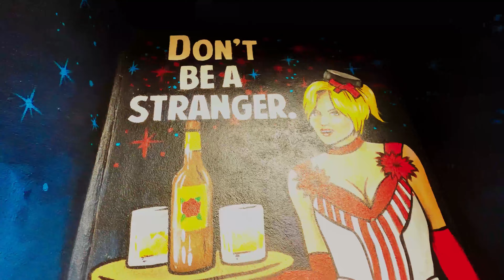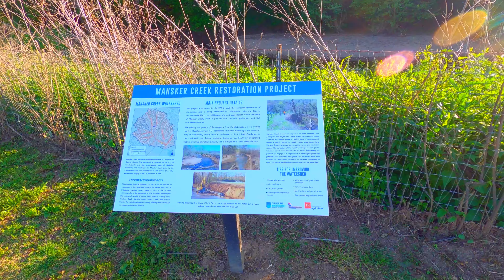HOW I FOUND THIS PLACE and MANY MORE on the JOEY SHOW NASHVILLE (Episode 100)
Saturday May 2nd,  2020. I went to explore a park and was surprised by what I found. This is only the first part of the park. In episode 101, I will show more of what I found at this historic place.

JOEY SHOW NASHVILLE
(Episode 100)
JOSEPH WILSON PRODUCTIONS 2020

Amazon Storefront:
Are Awesome!